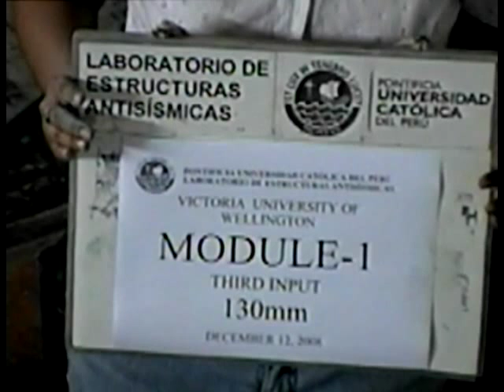Tire Strap reinforced adobe house in severe earthquake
For more information refer to "Seismic Strengthening of Earthen Houses Using Straps Cut from Used Car Tires: A Construction Guide" by Andrew Charleson published online by the World Housing Encyclopedia, September 2011

For more pictures, videos and general information on studying the effects of earthquakes to help mitigate their effects, please visit the Earthquake Engineering Research Institute